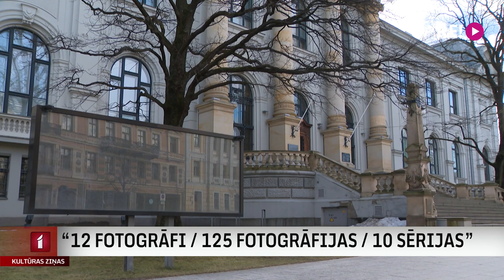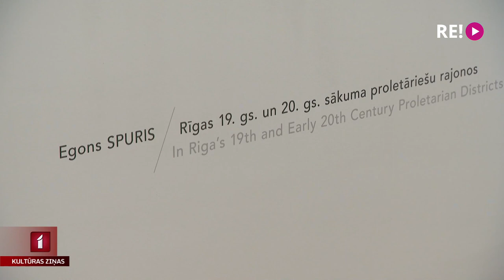“12 FOTOGRĀFI / 125 FOTOGRĀFIJAS / 10 SĒRIJAS”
Latvijas Nacionālajā mākslas muzejā atkal ienāk fotogrāfija. No rītdienas Latvijas Nacionālais mākslas muzejs aicina uz jaunu patstāvīgu fotogrāfiju ekspozīciju “12 fotogrāfi / 125 fotogrāfijas / 10 sērijas”. Fotogrāfēšana ir process, ar kura palīdzību mēs spējam notvert laiku un iemūžināt to uz citas virsmas. Pati par sevi ir tikai tehnoloģija, par mākslu tā kļūst, kad rodas idejas un tiek veidoti notikumi. Kādi pagājušā gadsimta otrās puses notikumi pārtapuši fotomākslā – par to Evas Heinsbergas sižetā.